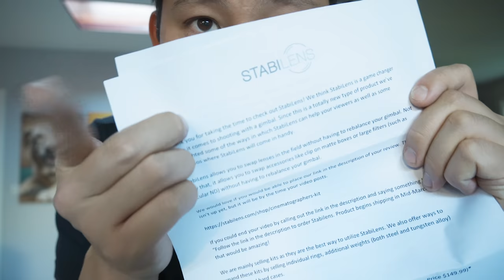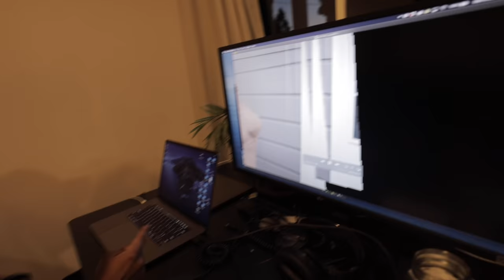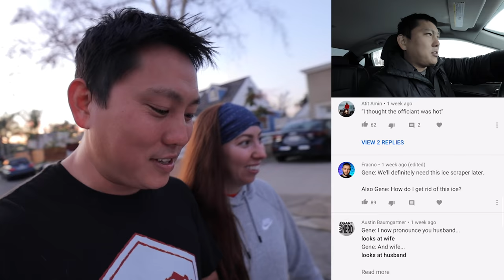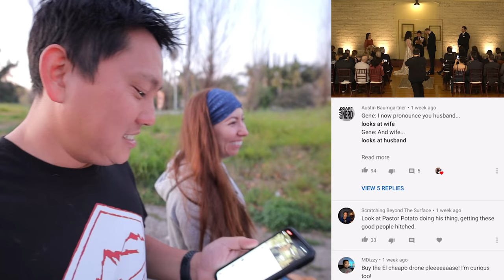Kari's Mountain Bike Crash VLOG